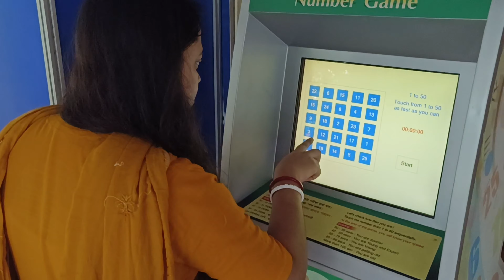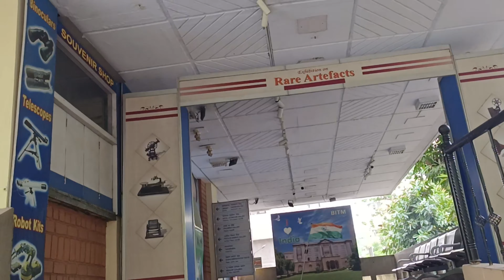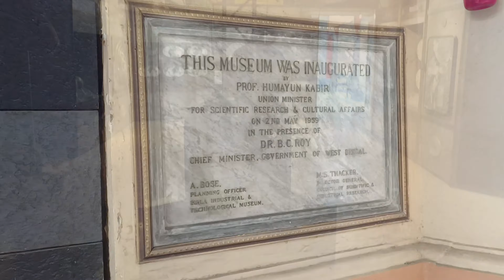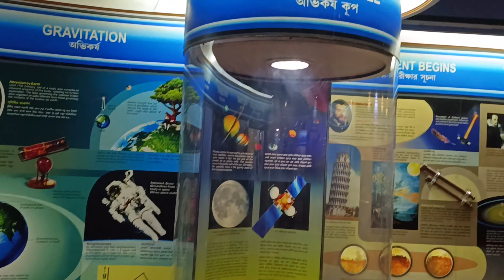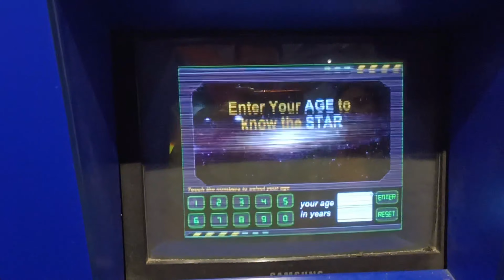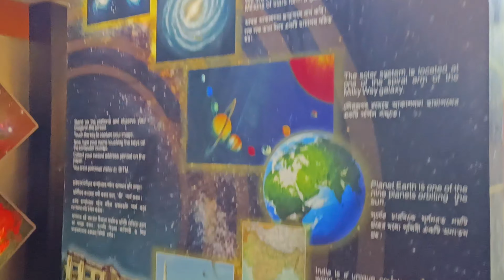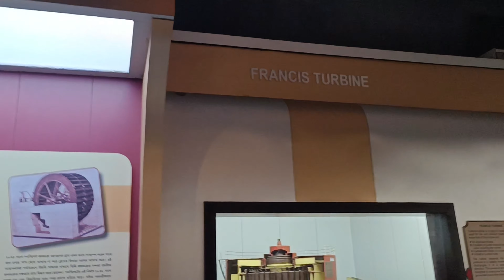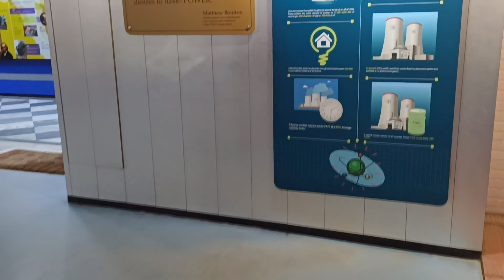Riya k dilo Newton Shock 😲 | Birla Industrial and Technological Museum | Pt 1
Hi all, Myself Riya & My husband Manash appreciate your time n love for watching our vlog.

Welcome to our yet another vlog, it's all about Birla Industrial and Technological Museum.

Please 'Like' the video if you enjoyed watching and also 'Comment' if you want to suggest something or appreciate us.